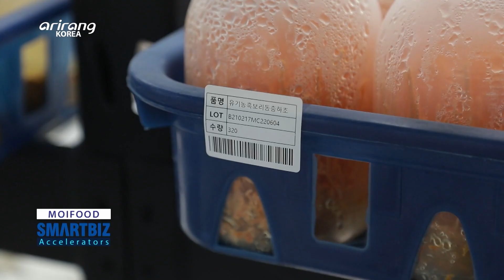[SMARTBIZ ACCELERATORS] Developing rare natural substances, MOIFOOD (모이식품)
MOIFOOD (모이식품)

Developing rare natural substances, MOIFOOD
A variety of natural substances including plants and microorganisms grow naturally in various locations in the country. And there is a company which produced various products with natural substances. MOIFOOD specializes in promoting studies on natural substances and developing different products with them. Also, the company carries out researches on the tissue culture and proliferation of cultured seedlings for rare pet plants. Aside from developing its own products, the firm has carried out the consignment development of seeds for tissue cultures. MOIFOOD has built its own big data for the cultivation of starters and seeds in order to strengthen competitive power. The company has entered overseas markets since 2020 by promoting its tissue culture technologies. And it has continuously accelerated the marketing strategies to expand sales. We explore MOIFOOD, which has gained recognition in the field by continuously developing advanced technologies for tissue cultures.

국내 희귀산업인 천연물 관련 연구개발을 전문으로 하는 모이식품
국내에서 자생하는 식물이나 미생물을 뜻하는 천연물을 이용해 제품을 생산하는 기업이 있다. 모이식품은 국내 희귀산업인 천연물 관련 연구개발 전문기업이다. 다양한 농산물의 품종 개량, 보급은 물론 희귀 반려 식물의 조직 배양묘 증식 등을 연구, 실행하고 있다. 당사는 자체 개발 제품 생산과 함께 조직배양 종자의 위탁 개발을 수행하며, 농산물 품종이 지닌 생산성을 높이고 있다. 뿐만 아니라 종균, 종자의 자체 생육 빅데이터를 구축하며 기술성과 경쟁력을 갖추기 위해 노력하고 있다. 2020년부터 해외에 진출하며, 판로 확대를 위한 마케팅 전략을 구축하고 있다. 당사만의 종자 재배 기술 및 연구 능력으로 인정받고 있는 모이식품을 취재한다.